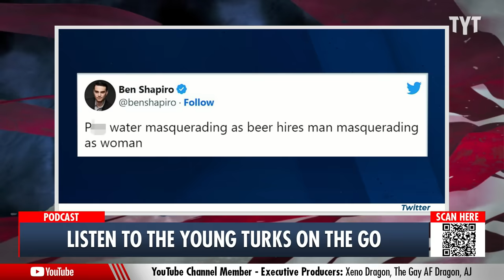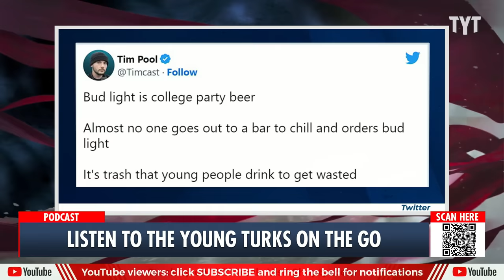Bud Light Triggers Right-Wingers with Dylan Mulvaney Ad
Right wingers boycott Bud Light after Dylan Mulvaney ad. Ana Kasparian and Francesca Fiorentini discuss on The Young Turks. Watch TYT LIVE on weekdays 6-8 pm ET.

"Once again, conservatives have chosen to spend their precious time on Earth getting angry online about a brand deal involving a trans content creator. This time, they’re angry that trans TikTok star Dylan Mulvaney has partnered with Bud Light to promote the brand’s Easy Carry Contest."*

230404__TB03Budlight